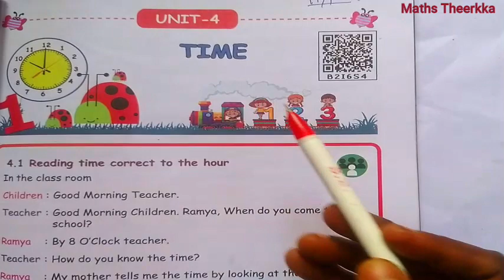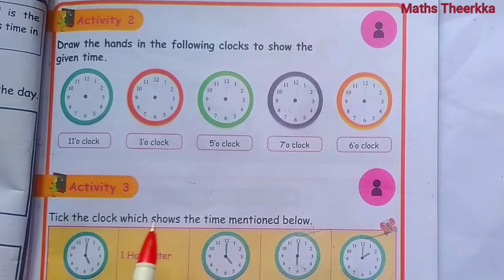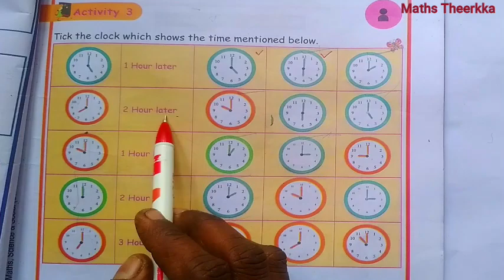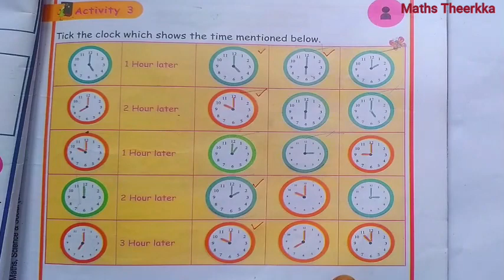3rd std maths term 2 | Unit 4 | Time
3rd standard maths term 2 unit 4 lesson time book back activity  question answer guide
Chapter 4 3rd class maths book Term 2:-
Activity 1 page number 28
Activity 2 and activity 3 page number 29